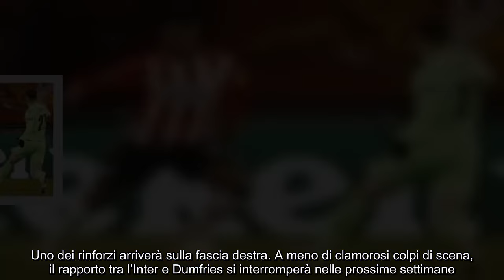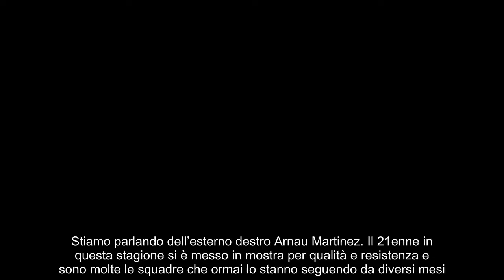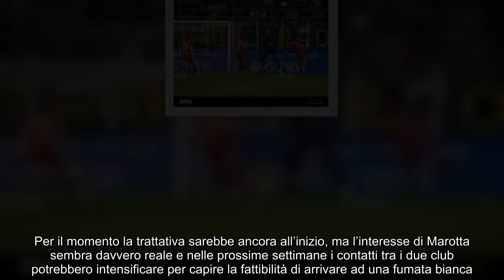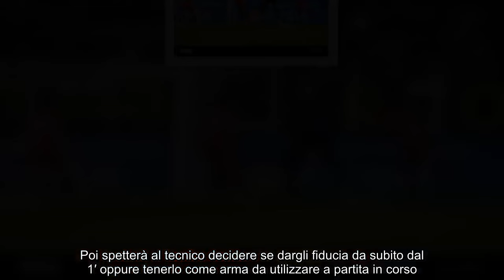Prima offerta di 5 milioni erede Dumfries, nome a sorpresa